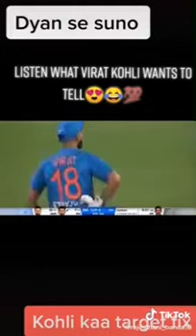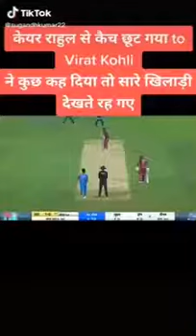Most funny cricket videos..😂🤣😂